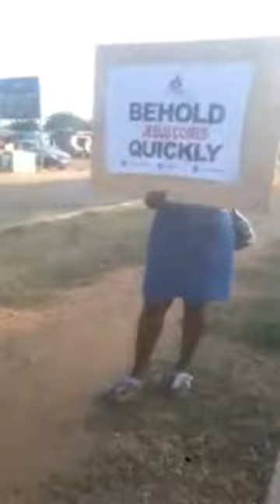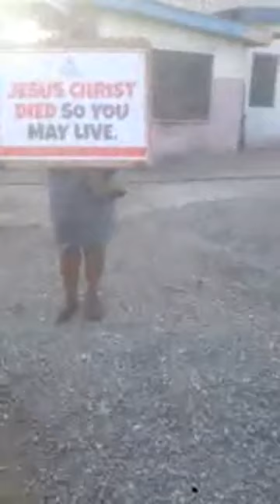AM CRYING FOR GHANA OOO